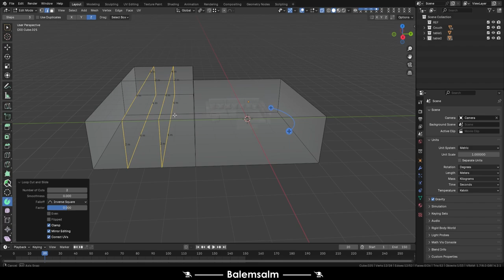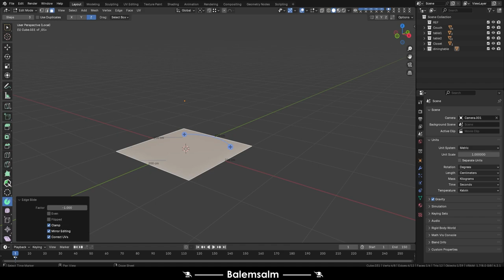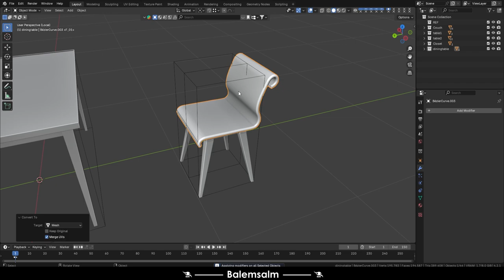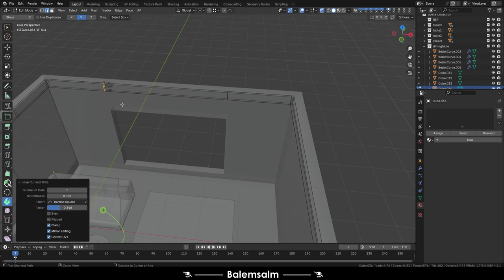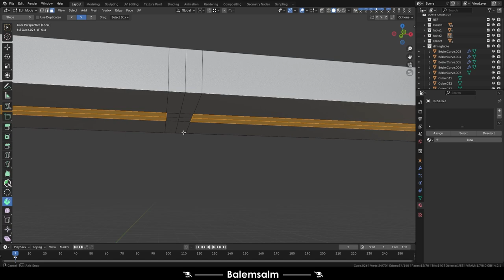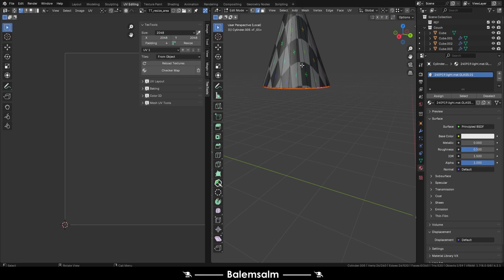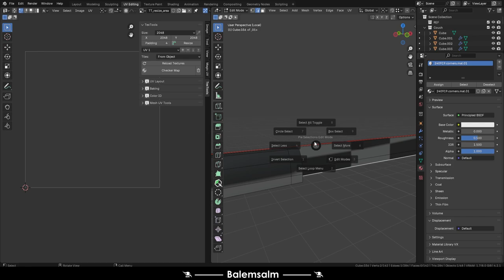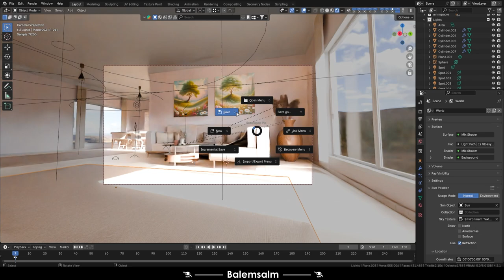CORNER SEAT DESIGN FINAL BLENDER 3D BALEMSALM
TR- Merhaba bu videoda blender programında, "L Koltuk" tasarımı yaptım.
EN- Hello, in this video, I made a “Corner Seat” design in the blender program.
Musics:
Song For Michael - Magic In The Other
PARTS:
00:00 Intro
00:02 Pictures
00:05 Process
30:01 Result
33:03 Outro